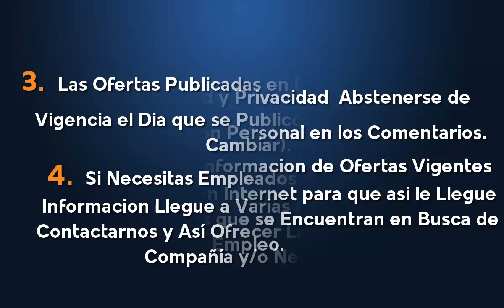⭕ EMPLEOS EN SIGA | OFERTA DE EMPLEO | TRABAJO A NIVEL NACIONAL | BUSCO UN EMPLEO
Términos relacionados:
vacantes laborales
mejores ofertas
ofertas de empleo latinoamerica
mejores trabajos
ofertas de empleo
trabajo fácil
gana dinero
trabajos mejores pagos
computrabajo
clasificados el tiempo
el empleo
trabajo técnicos
trabajos sin experiencia
empleos 2019
busco trabajo
buscar empleo
empleos 2020
SIGA bolsa de trabajo
SIGA vacantes
SIGA teléfono
SIGA empleo
SIGA trabajo
SIGA bolsa de empleo